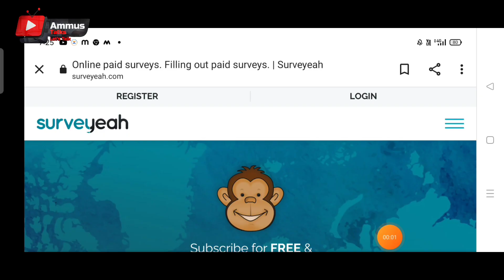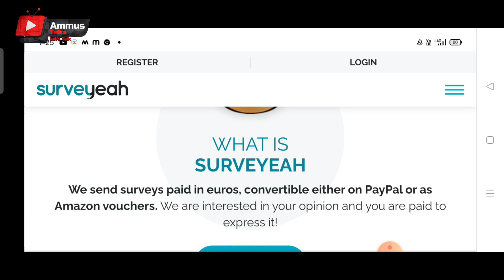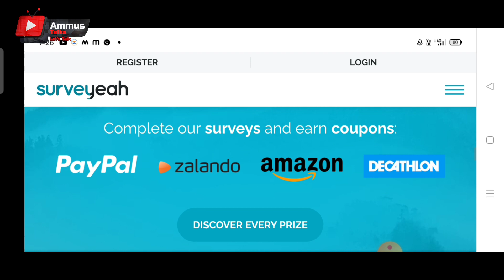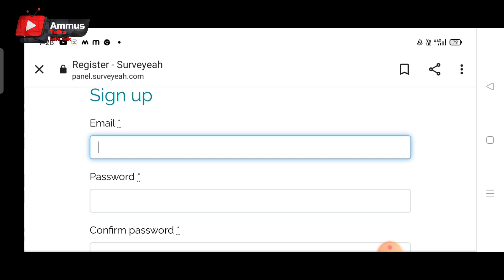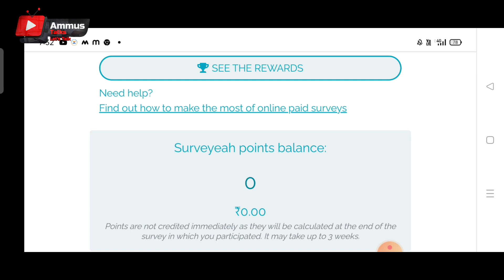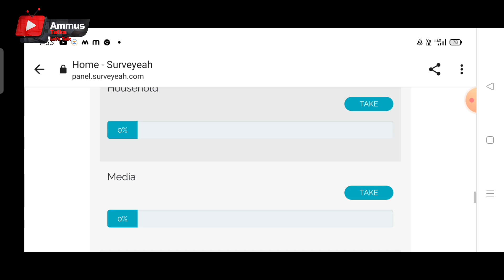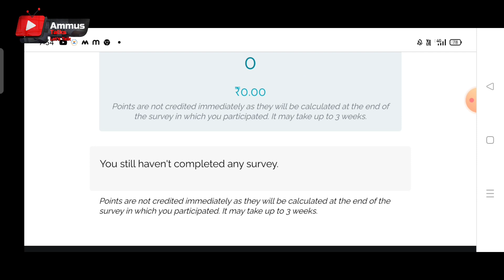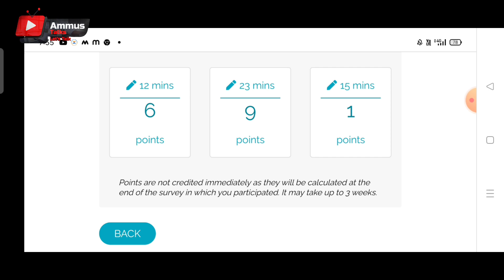മൊബൈലിൽ തുടക്കക്കാർക്ക് ചെയ്യാൻ പറ്റിയ ഏറ്റവും നല്ല Online Job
ലിങ്ക്

background remove job online malayalam,
online jobs for beginners malayalam,
online job paytm cash malayalam,
capture typing job online malayalam,
copy paste job online malayalam,
online job course malayalam,
check india online job malayalam,
digital india online job malayalam,
online data entry jobs malayalam,
graphic designer online job malayalam,
daily online job malayalam,
easy online job malayalam,
earn money online job malayalam,
online earning jobs malayalam,
online photo editing jobs malayalam,
fiverr online job malayalam,
online jobs for students malayalam,
free online job malayalam,
guru online job malayalam,

job malayalam
online jobs
online jobs in malayalam 2020
job vaccencies